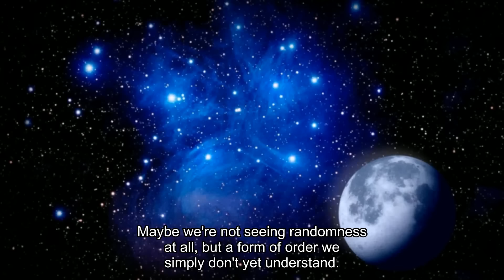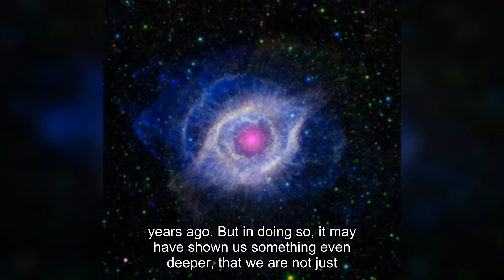James Webb Telescope JUST SCARED THE WORLD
For centuries, humanity has been peering into the sky in search of answers, building theories, deducing equations, trying to unravel our role in the grand cosmic puzzle. But now this whole edifice of knowledge–our physics, our cosmology, our very understanding of space and time–has cracked under the onslaught of the incredible. Because that's what the James Webb space Telescope saw... It just shouldn't have existed. Galaxies older than the universe itself? Planets that defy the laws of gravity with their size? Structures so perfect that they smell unnatural? And this signal... steady, rhythmic, deliberately ordered – a challenge to the very nature of reality. This is not just a discovery. This is an earthquake in the foundation of science.